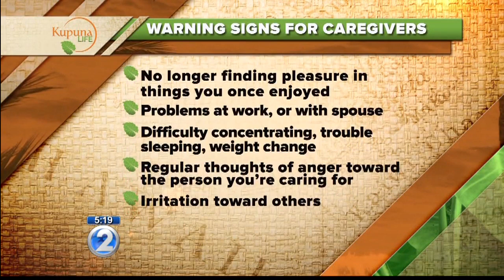How to spot the warning signs and prevent burnout among caregivers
How do you balance caring for your loved ones and caring for yourself? It's a question most caregivers never ask.